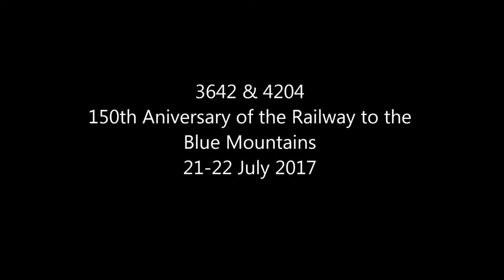3642 & 4204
NSW, Australia. 150th anniversary of the railway opening to the Blue Mountains, 21-22 July 2017. Video shows special train hauled by 3642 and trailed by 4204 at Blaxland and Springwood operated by the NSW Rail Museum.